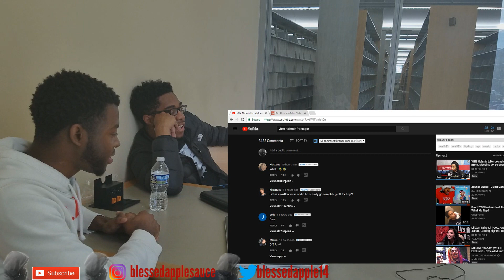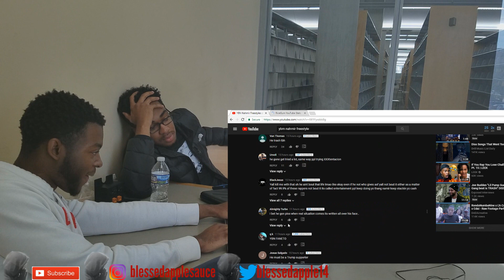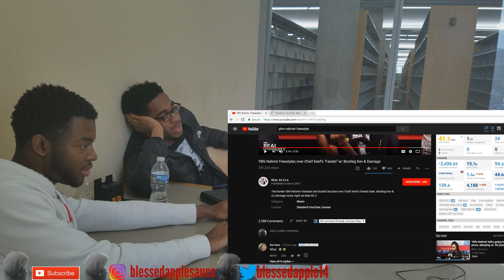YBN Nahmir Freestyles over Cheif Keef's "Faneto" IS THIS REALLY RAP? [REACTION]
YBN Nahmir Freestyles over Cheif Keef's "Faneto" IS THIS REALLY RAP? [REACTION] ft Addicted Addie

JOIN THE BLESSED SQUAD. CRAZY STORYTIME WHEN WE GET THERE!!

If your apart of the blessed squad you'll love these guys content

Related Shoetubers that have amazing content that i enjoy that you should check out: tonyd2wild, bull1trc, dammndee, scoop208, mike rich, qiasonar, qrewtv

Related Channels i enjoy that you should check out: solluminati, flightreacts, liza koshy ,prettyboyfredo, d and b nation, cashnasty, oprahsideverson, ricegum